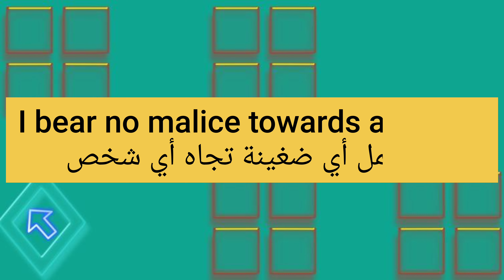ما معنى كلمة malice